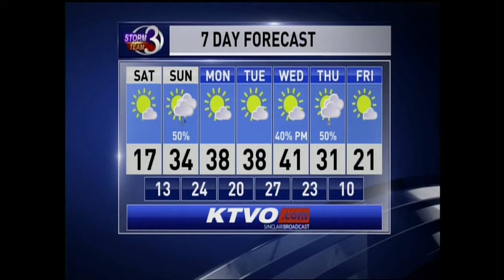Frigid Temps tonight, Wintry Mix Sunday